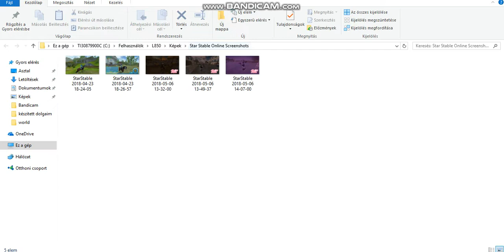Hogy csinálj jó fotót az ssoban?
Kövessetek be instán is : lovascsajszi1999